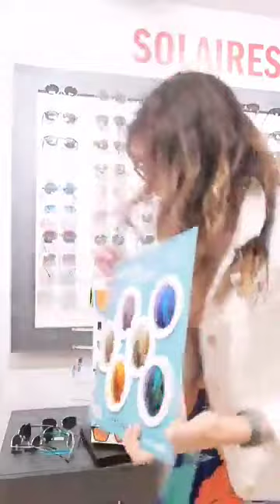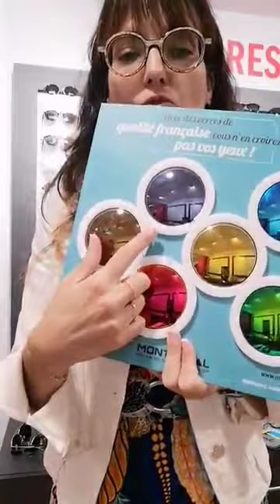Morgane Dechancé présente les lunettes de soleil Binocle à Saint-Hilaire-du-Harcouët (50)